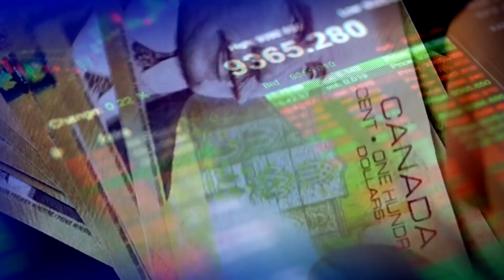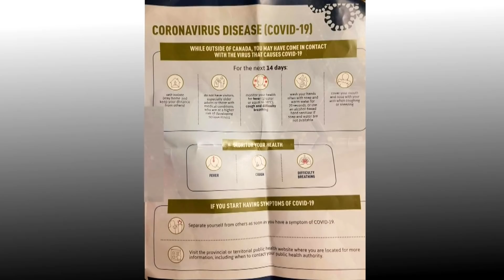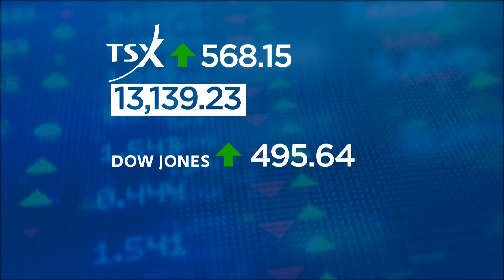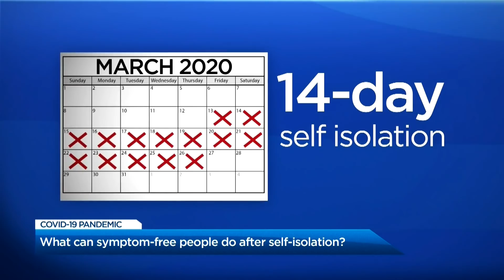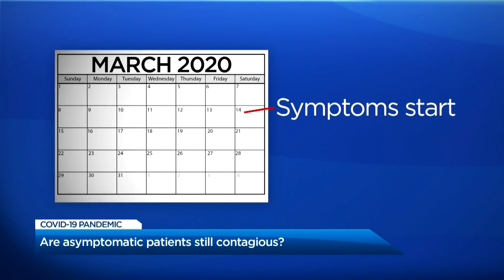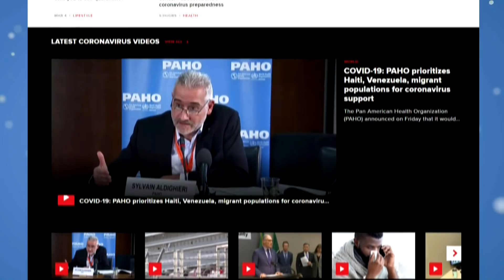Global National: March 25, 2020 | Coronavirus aid package finally approved by Canadian government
Ottawa's $107-billion Canada Emergency Response Benefit package has finally passed through Parliament after much debate, bringing individuals and businesses impacted by COVID-19 one step closer to receiving financial aid. But as Mike Le Couteur explains, it will still take weeks before people get money.

Brampton West MP Kamal Khera, who also works as a registered nurse, is the first federal politician to test positive for COVID-19. As David Akin explains, what's concerning is whom Khera has been in contact with recently.

Ottawa is now using the Quarantine Act to mandate that anyone entering Canada must go into self-isolation for two weeks. As Mike Drolet reports, while the consequences include hefty fines and jail times, there are serious questions about how this will be enforced.

The heir to the British throne, Prince Charles, has tested positive for COVID-19. While the 71-year-old is said to be doing well, as Crystal Goomansingh reports, there's concern for the people he's recently interacted with, including his mother, Queen Elizabeth II.

In U.S. news, Americam lawmakers have passed a US$2-trillion emergency relief bill, the biggest in the country's history. But New York Governor Andrew Cuomo says the bill isn't enough to save his state, where morgues are running out of room. Jackson Proskow reports.

After two weeks of being in self-isolation and exhibiting no COVID-19 symptoms, what are you allowed to do? How long is a person contagious after being symptom-free? Can the coronavirus survive hot water? Jeff Semple consulted experts to answer your questions.